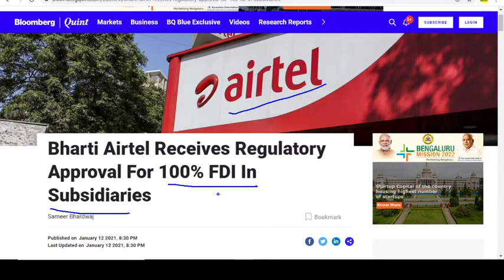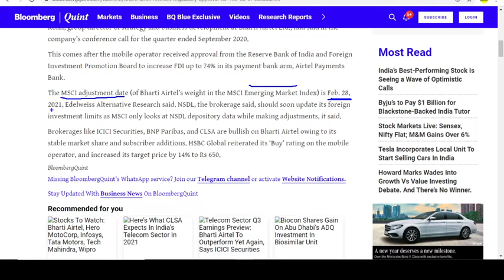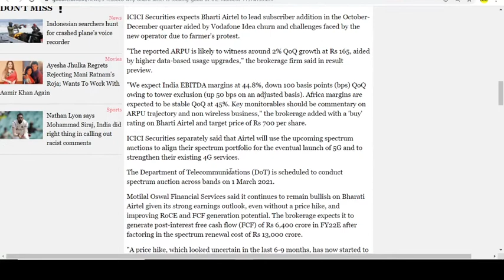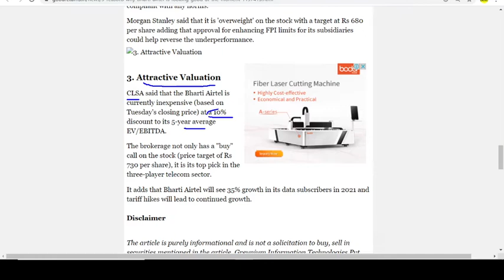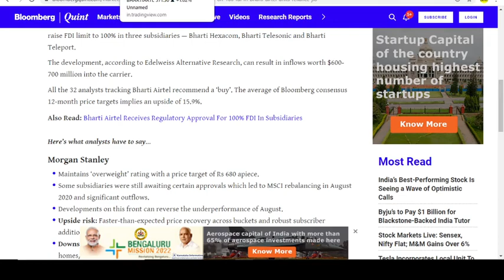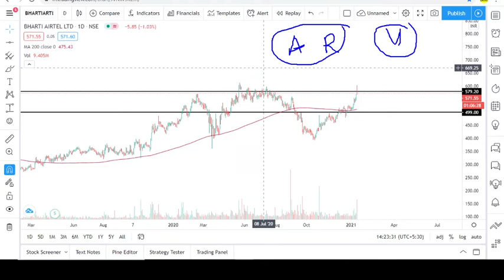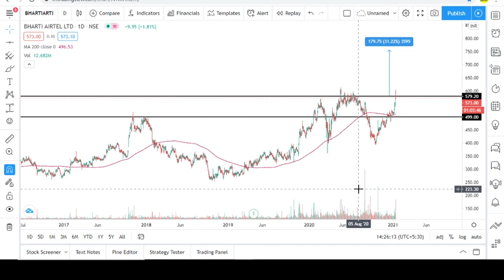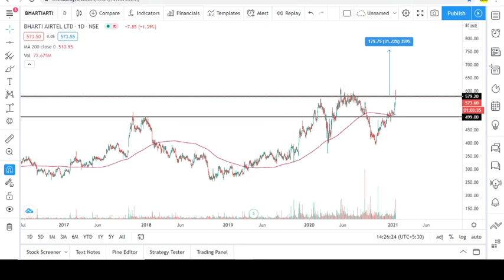🔥🔥BIG NEWS :Bharti Airtel में हो सकता है धमाका | Bharti Airtel share latest news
BIG NEWS : Bharti Airtel | Very High target from Brokerage houses | Bharti Airtel share news |